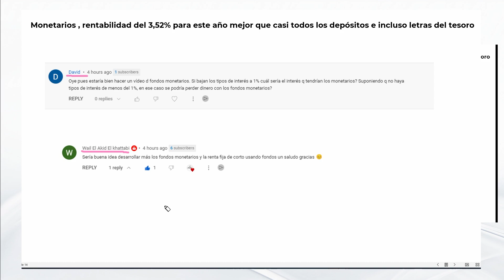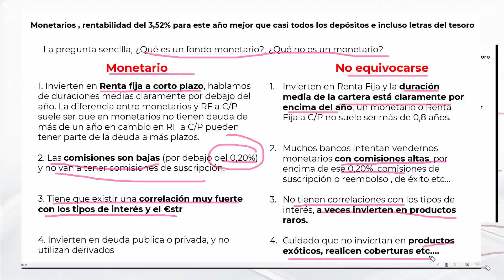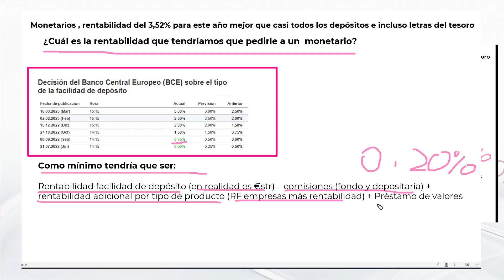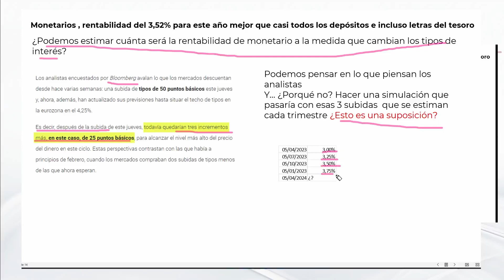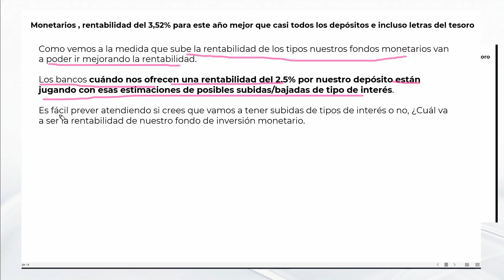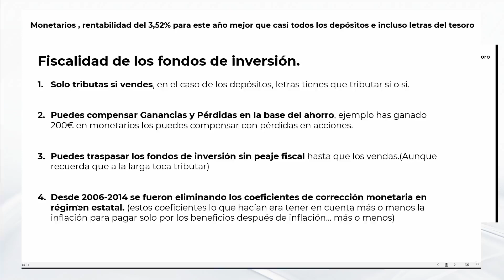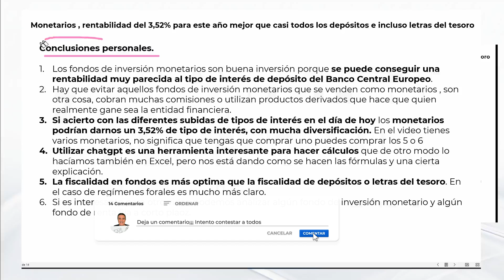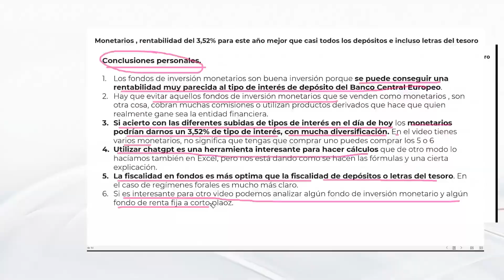Fondos Inversion monetarios rentabilidad esperada del 3.52% alternativa a depositos y a letras.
En este video, exploramos el fascinante mundo de los fondos de inversión monetarios y su rentabilidad esperada del 3.52% para este año. Descubre cómo estos fondos de inversión renta fija a corto plazo pueden ofrecerte una alternativa atractiva a los depósitos y letras del tesoro.

Hablaremos sobre cómo los fondos monetarios invierten en euros, y cómo se benefician de comisiones bajas de menos del 0,20%, lo que los convierte en una opción interesante para diversificar tu cartera. Analizaremos también la fuerte correlación de los fondos monetarios con el tipo de interés de depósito del Banco Central Europeo y cómo se correlacionan con el €STR (Euro Short-Term Rate).

Además, profundizaremos en cómo los fondos de inversión monetarios invierten en deuda pública y privada, lo que les permite generar rendimientos atractivos sin asumir riesgos excesivos. No te pierdas este video si estás buscando alternativas de inversión en renta fija a corto plazo con rentabilidad estimada del 3.52% para este año y quieres aprender más sobre los fondos de inversión monetarios y su potencial para mejorar tus inversiones. ¡Te esperamos!

Myinvestor por invitar a tus amigos ofrece 20€ a cada uno a ti y a tu amigo, si ya eres cliente de myinvestor te invito en que los comentarios pongas tu codigo de afiliación.

Con todo, si prefieres que me tome unos cafes a tu salud te dejo mi codigo de afiliacion :)
Este es el enlace.
Este es el codigo promocional.
5leW1C7NGJ